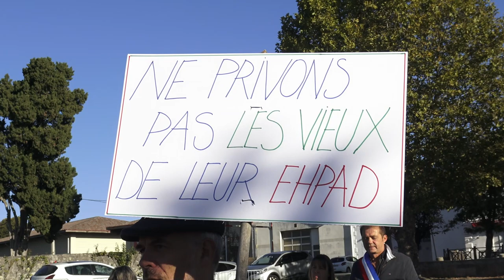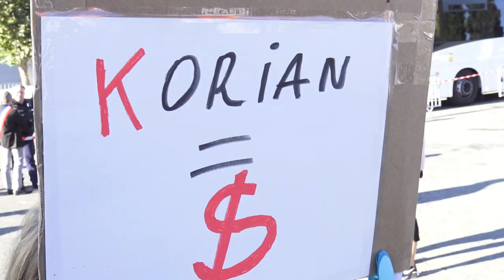Evelyne Bazzani versus Korian, fermeture de l'EHPAD de Sauveterre-de-Guyenne 2/6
2/6 Ce samedi 7 octobre 2023, sans aucune résignation, Evelyne Bazzani s'exprime au nom des familles des retraité.es présent.es à l'E.H.P.A.D. "Entre-Deux-Mers" Koriak-Clariane.

Jérôme Jamet, SUD-OUEST : La colère monte contre le groupe Korian après sa décision de fermer l’Ehpad Entre-Deux-Mers. Une réunion de négociation avec l’ARS et le Département aura lieu jeudi 12 octobre

Environ 300 personnes ont participé à la manifestation organisée samedi 7 octobre à Sauveterre-de-Guyenne, dans le Sud-Gironde, contre la fermeture annoncée de l’établissement d’hébergement pour personnes âgées dépendantes (Ehpad) Korian Entre-deux-Mers. Habitants, élus, personnels et familles des résidents de l’Ehpad ont fait entendre leur voix dans les rues de la bastide girondine. Le groupe Korian avait annoncé le 21 septembre la fermeture d’établissement de 42 lits en raison de la vétusté des bâtiments.

Les lits seront transférés dans les Ehpad Korian de Cestas et La Teste-de-Buch. Les résidents de Sauveterre doivent trouver un nouvel hébergement. Quant aux personnels, ils ont le choix entre travailler dans un autre Ehpad du groupe ou être licenciés. Ce projet de transferts de lits était dans les cartons depuis plusieurs années. La municipalité demande fermement à Korian de revenir sur sa décision.

Une réunion de négociation sera organisée jeudi 12 octobre entre la direction du groupe et les autorités de tutelle, le Département et l’Agence régionale de santé. « Il est impensable que l’Ehpad disparaisse, tonne le maire Christophe Miqueu. J’espère que l’ARS sera d’une grande clarté pour rappeler Korian à ses obligations d’accueillir les aînés dans les meilleures conditions, ici et pas ailleurs. »